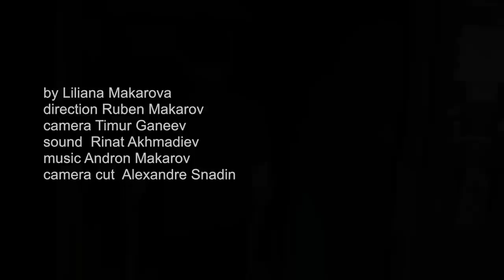Epidural anesthesia. Liana Samigullina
Лиана Самигуллина. Уфа